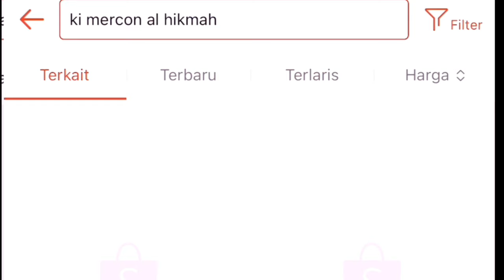PREMAN PASAR KEROYOK USTAD SAAT MAKAN SIANG Civic,turbo,tuyul,kasurupan,beras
beras